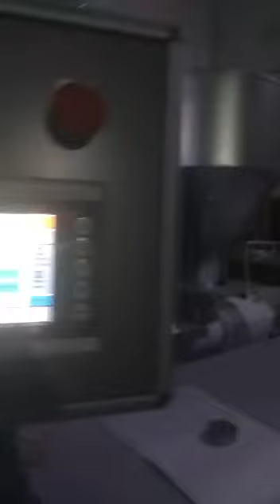speed 45 75kw HDPE1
Video from Mohandas